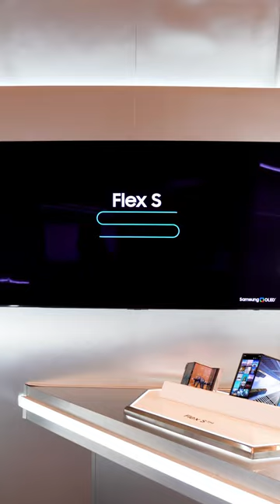Samsung's 4 best concepts for phone of the future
Look out iPhone 14 Pro Max and Samsung Galaxy S22 Ultra! Samsung Display's vision for the smartphone of the future blows away the capabilities of today's best phones. We got a look at the prototypes at CES 2023 and these were four best ones.